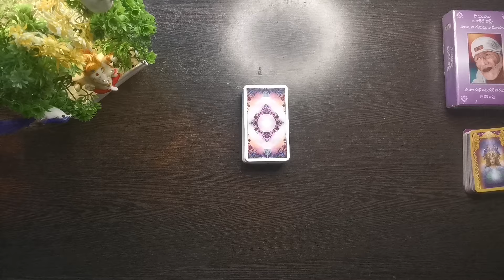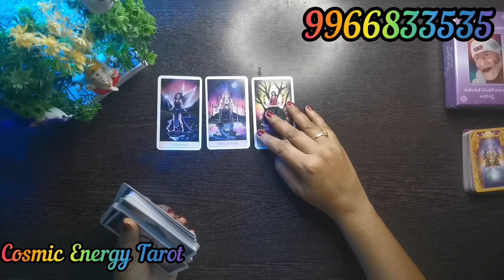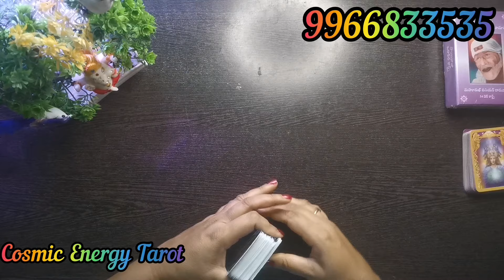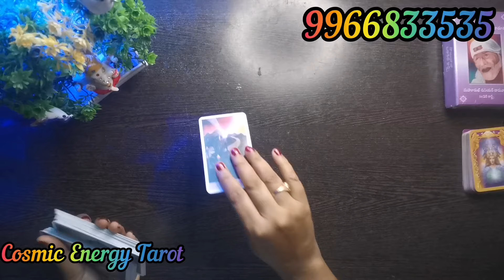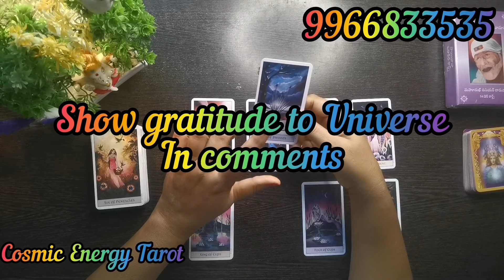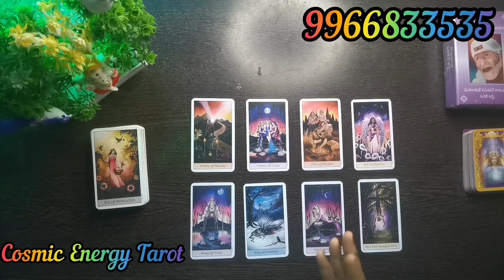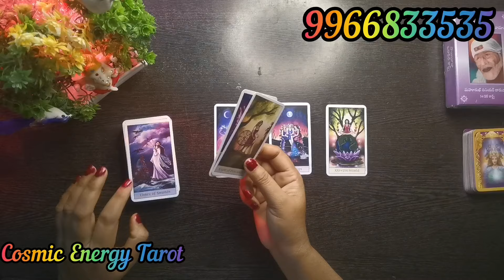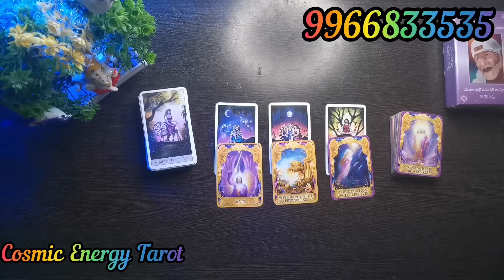దూరంగా వెళ్లిపోయిన వారు ఏ పరిస్థితిలో ఉన్నారు|| Tarot Reading in telugu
WhatsApp contact

Intro music rights : meeting the stars, orchestral hip hop version DNC by white records, HAAWK for 3rd Party

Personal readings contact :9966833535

Welcome to cosmicenergytarot channel today free general tarot reading,

Tarot teluguTarot Reading teluguTarot free readingCosmic energy tarot teluguCosmic energy tarot readingTarot reading telugu tarottelugutarot reading todayCard reading telugu